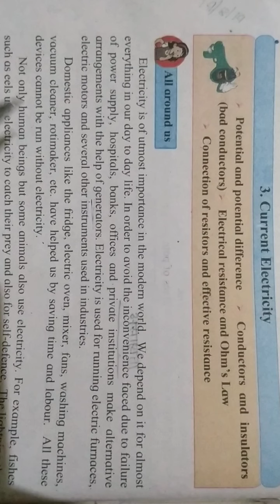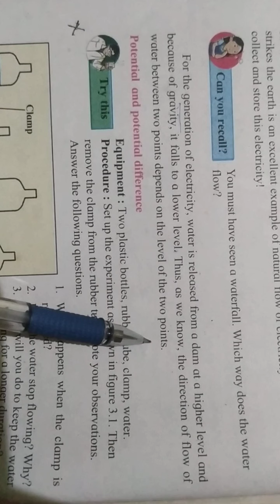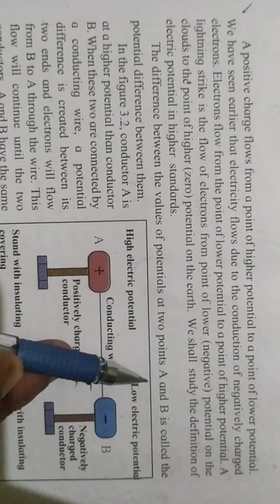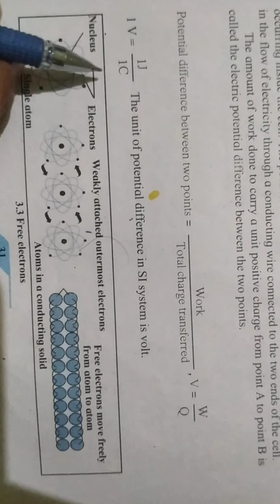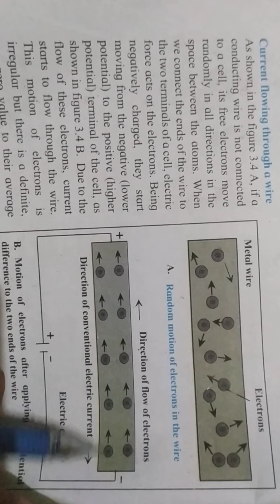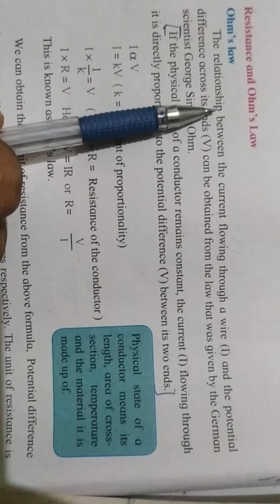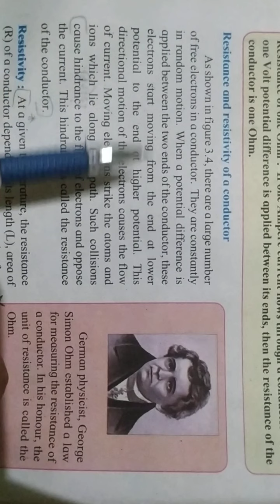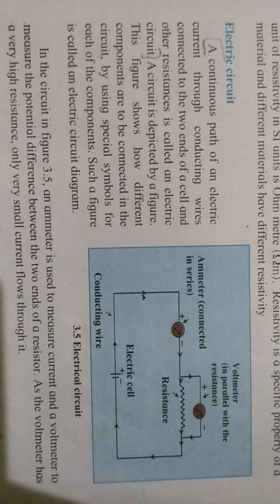9th standard subject : science lesson : 3- current electricity part 1 updated syllabus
9th standard subject : science lesson : 3- current electricity part 1 updated syllabus